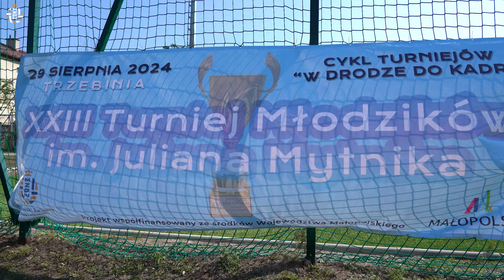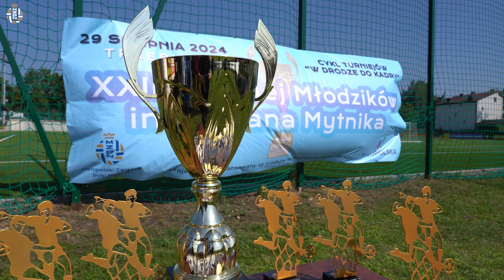Małopolska Zachodnia najlepsza w XXIII Turnieju Mytnika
Ponad stu piłkarzy z całej Małopolski uczestniczyło w Trzebini w dorocznym Turnieju im. Juliana Mytnika rozgrywanym w kategorii U-12. W rywalizacji reprezentacji sześciu subregionów zwyciężyła niespodziewanie Małopolska zachodnia, pokonując w finale Kraków I 1-0. Trzecie miejsce zajęło Południe II, czwarte Południe I, piąte Wschód, a szóste Kraków II.

Kraków I: Kraków, Myślenice, Olkusz, Wieliczka;
Kraków II: Kraków, Myślenice, Olkusz, Wieliczka;
Południe I: Nowy Sącz, Gorlice;
Południe II: Nowy Targ, Limanowa;
Wschód: Tarnów, Bochnia, Brzesko, Żabno;
Zachód: Chrzanów, Oświęcim, Wadowice